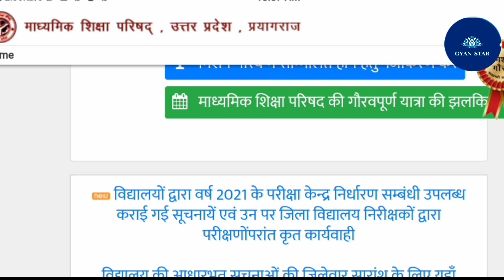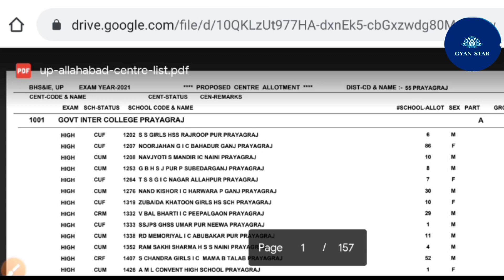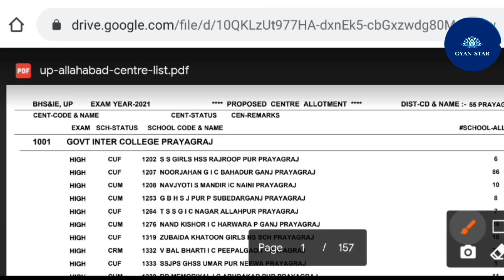UP Exam center list 2021 // UP board exam center list //District examination center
Up board 12th model paper
up board 10th model paper
 up board exam model paper 2021
up board question paper 2021
 बोर्ड परीक्षा 2021 Board pariksha 2021Bihar board exam 2021
Board exam 2021 बोर्ड परीक्षा 2021, Board pariksha 2021,
 Board exam me 90% kaise laye बोर्ड परीक्षा में 90% कैसे लाये
up board model question paper 2021 Up board 12th model paper up board 10th model paper
Up board exam2021 यूपी बोर्ड परीक्षा 2021